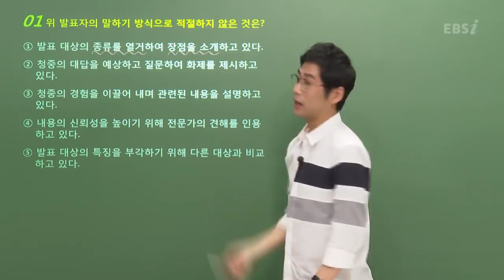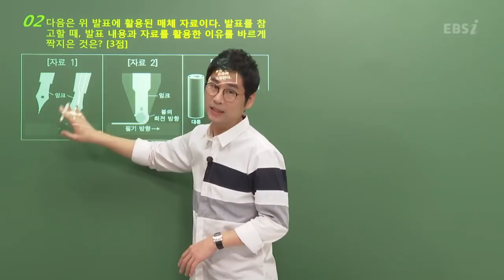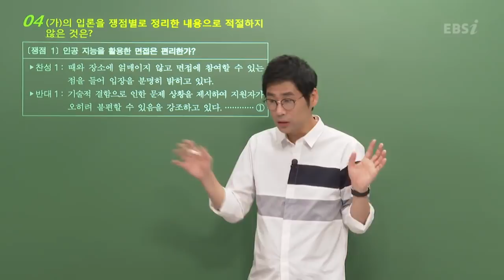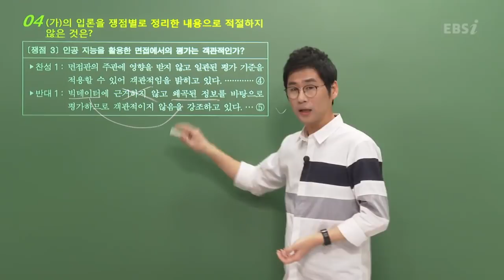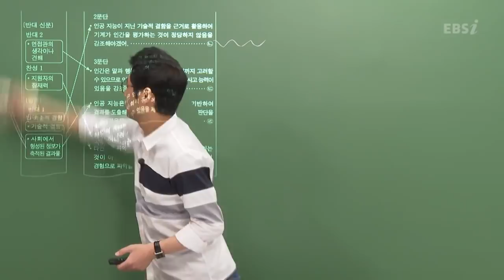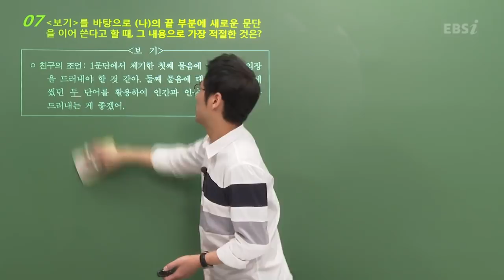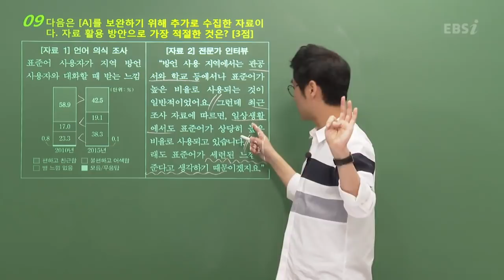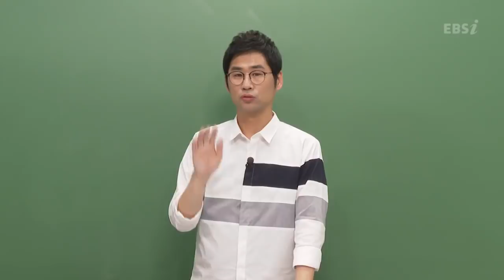[2020학년도 고3 수능 해설강의] 국어- 화법과 작문 남궁민의 풀이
"[2020학년도 고3 수능 해설강의] 국어- 화법과 작문 문제풀이(1,2,3,4,5,6,7,8,9,10번, 화법과 작문)

** 수능 약점 보완을 위한 무료강의 보러 가기 기출문제 다운로드